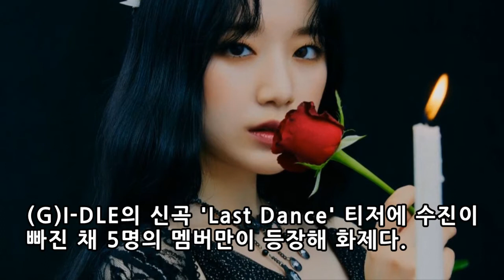2021년4월4주K-POP NEWS BEST 7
◆ 2021년4월4주（22일～28일）K-POP NEWS BEST 7

7. 파나소닉 광고에 등장한 woo!ah! 소라
6. 회사에서 마사지를 하는 TWICE 사나 사원이 화제
5. 'Monster' 춤을 추는 IZONE 사쿠라
4. 소파 다리가! 윤지성 방송사고가 화제
3. 수진이 빠진 GIDLE 티저 이미지가 화제
2. TWICE 채영의 타투 사진이 화제
1. 모자이크 처리된 TWICE 채영의 타투가 화제